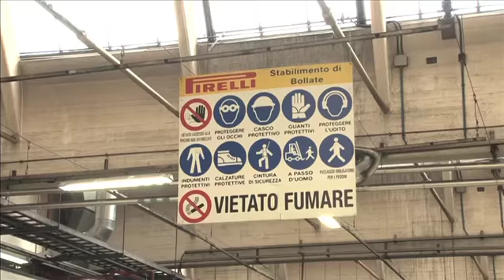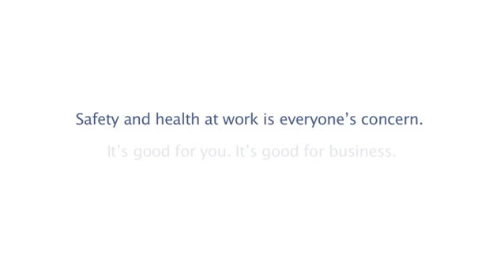2013 Healthy Workplaces Film Award 5th anniversary